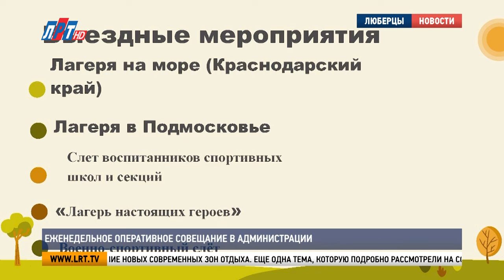Еженедельное оперативное совещание в администрации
В администрации городского округа Люберцы прошло еженедельное оперативное совещание. Руководители структурных подразделений и силовых ведомств отчитались в проделанной работе и рассказали о предстоящих планах. Подробности –  далее.

Владимир Волков, глава г.о. Люберцы:
«Уважаемые коллеги, доброе утро, начинаем наше совещание. Сегодня ряд вопросов. В основном, это с хозяйственной повесткой, работа блока ЖКХ, также благоустройство территории округа. Конечно же, это дорожная инфраструктура. Мы практически на каждом нашем совещании поднимаем вопрос. Так как это самая актуальная тема».

Одна из главных тем на оперативном совещании – модернизация коммунальной инфраструктуры. В этом направлении предстоит большая работа. На этой неделе стартует ремонт тепловых сетей. Он пройдет на территории всего городского округа.

Константин Карпов, заместитель главы г.о. Люберцы
«В рамках запланированных на сегодня мероприятий, уже отыгранных конкурсов, нами будет проведен капитальный ремонт сетей теплоснабжения на общей протяженности 5,31 км. Это в двухтрубном исчислении».

Ремонт предстоит и на муниципальных дорогах городского округа. В этом году определено 10 участков, 3 из которых – по результатам голосования на портале "Добродел". Общая площадь запланированных работ превысит 70 тысяч квадратных метров, а протяженность ремонтируемых дорог – более 8 километров.

Кирилл Казаков, руководитель службы развития дорожной инфраструктуры администрации г.о. Люберцы:
«На сегодняшний день выполнен ремонт 5 автомобильных дорог местного значения, общей площадью почти 33 тысячи кв.м. и протяженностью более 4 км. После получения положительного экспертного заключения качества выполненных работ по ремонту дорог будут проведены работы по нанесению разметки. Ориентировочно в течение месяца после окончания работ по ремонту».

Уже совсем скоро наступят каникулы, а вместе с ними в городском округе Люберцы стартует летняя оздоровительная кампания. Сейчас учреждения образования готовятся к приемке школьных лагерей. Детей ждет 8-часовое пребывание с трехразовым питанием, дневным сном, прогулками. Также предусмотрена досуговая и познавательная деятельность.

Виктория Бунтина, заместитель главы г.о. Люберцы:
«Муниципалитетом также ежегодно организуется выезды детей в детские оздоровительные лагеря, расположенные в Подмосковье и Краснодарском крае. В первую очередь, будут направлены в эти лагеря дети из семей льготных категорий. Это дети из многодетных, малообеспеченных семей, дети участников СВО, дети-сироты, дети, оставшиеся без попечения родителей».

Благоустройство уже существующих парков и создание новых современных зон отдыха. Еще одна тема, которую подробно рассмотрели на совещании. В этом году предстоит реализация 4 масштабных проектов – обустройство парков на берегу Черного озера и в деревне Марусино, а также реконструкция Летнего и Наташинского парков. Кроме того, в текущем году в городском округе появятся новые скверы. Проекты прогулочных зон согласуют с жителями.